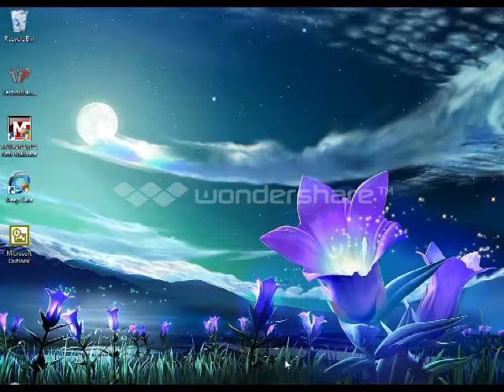"Epic Fail" Part 1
Hey Guys Sorry But It Is My First Video So Ill Get a Hang of being better.

i used this for my intro